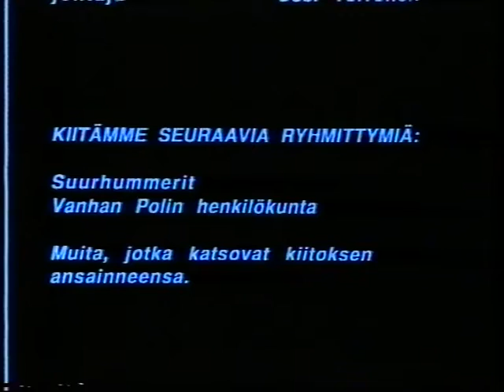Hummeripojat “5 veisaa – 5 siitä” 1991 (Ilkka Aaltonen)